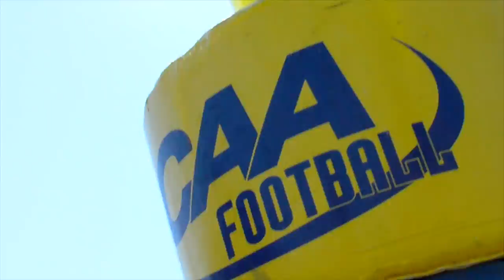2014 Blue Hens Football Highlights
Some of the top plays from Blue Hens Football in 2014